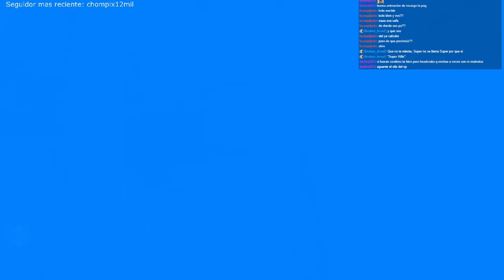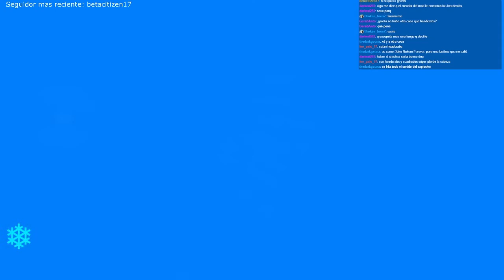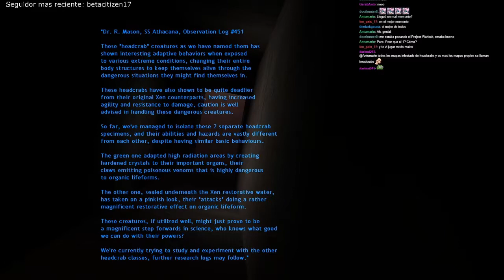Cuadrados y Psicosis | The Real 2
Detesto este mod.

Miniatura hecha por Momiji98